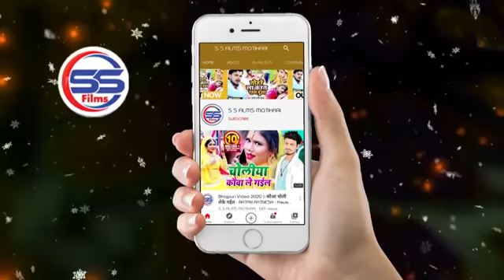Kauwa Thekua Le Gail _ Ratan Ratnesh _ कौवा ठेकुआ ले गईल _ रतन रत्नेश Ka Bhojpuri Chhath Song 2020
Lyrics:- Birjesh Bihari

Ricoding:- SS Fillms Motihari

Label:- Garda Music World

SS Fillms Motihari
Garda Music